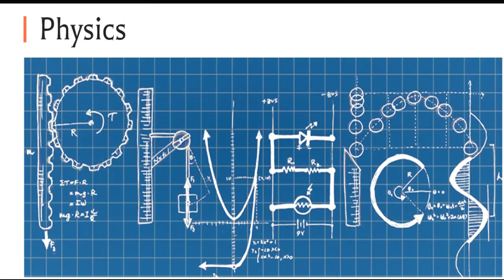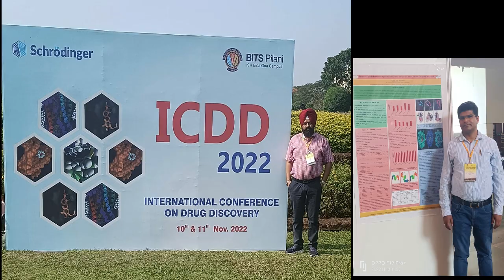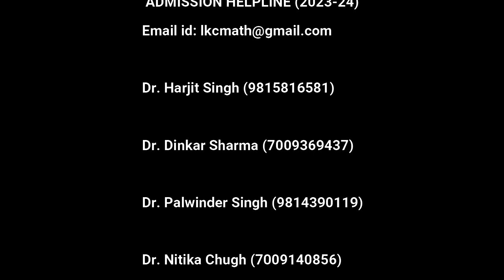ADMISSION MATH LKC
yallpur Khalsa College Jalandhar
Over 100 years of Selfless service to Humanity
 Admissions open in
B.Sc. Medical, Non-medical, Computer science,  Biotechnology, Physiotherapy,
 M.Sc. in mathematics, Physics, Chemistry, Biotechnology
 Green Wi-Fi campus, Well Qualified faculty, lowest fees,
  Concessions To Meritorious students, sportsmen and achievers in cultural activities get fee concessions up to free ships. Moreover, college provides free education to blind students. There are many scholarship schemes by college besides govt. scholarship schemes for the meritorious and needy students.